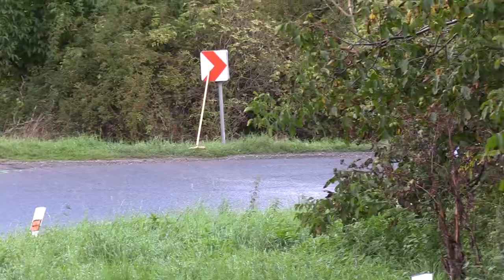Vrchy Hobby Cup 2022 - 13. závod Halenkovice (ne) | 375 | Jiří Indra